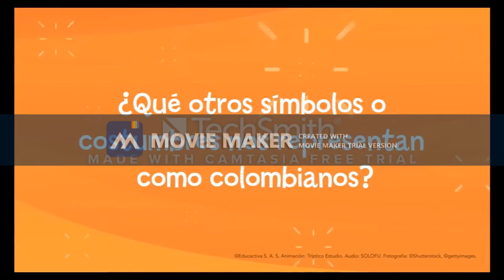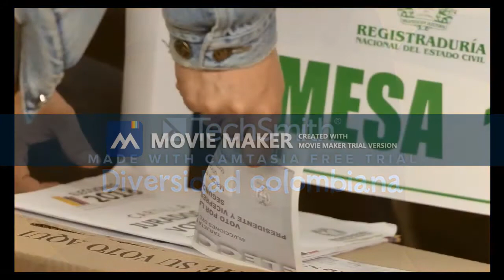Nación Colombiana: Diversidad